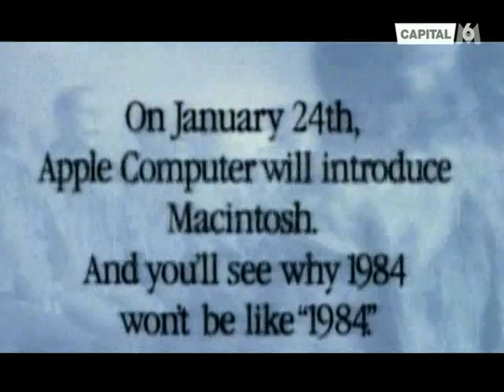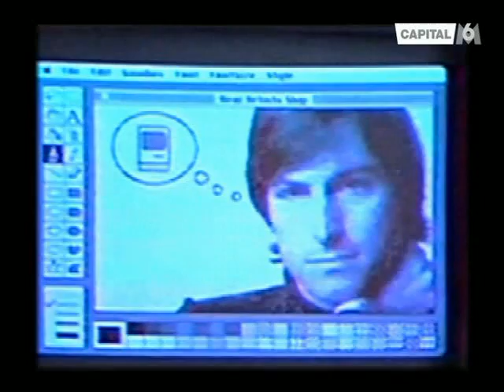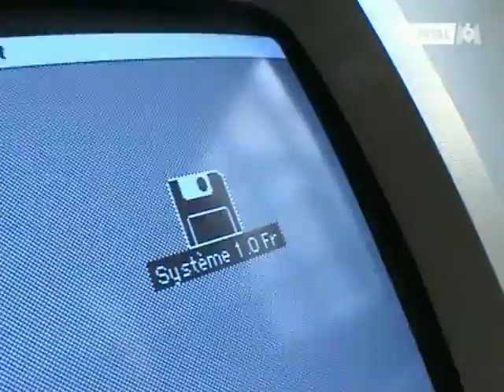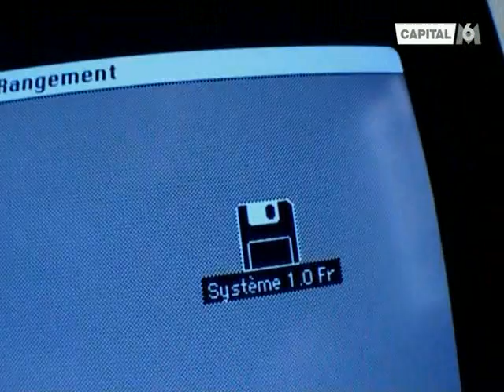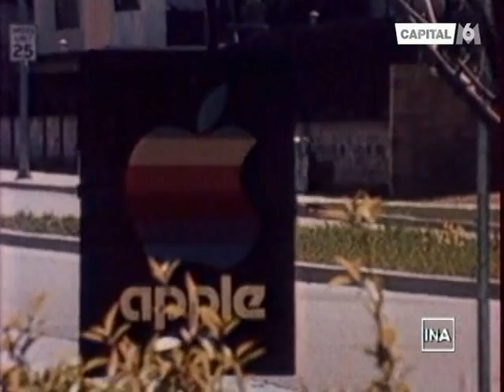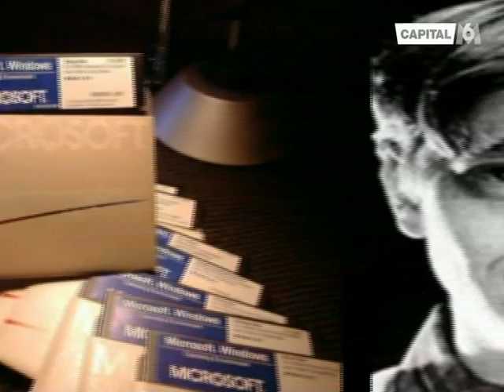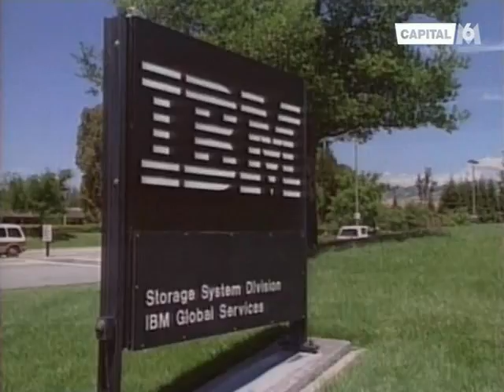Steve Jobs & Apple partie 3